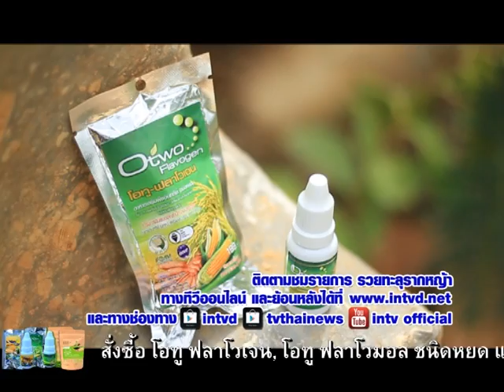รวยทะลุรากหญ้า เทป2 สินทบ เกตชนกเปี๊ยก เบรค2